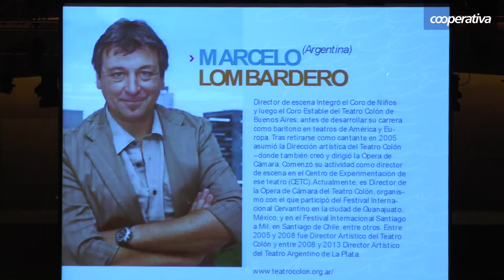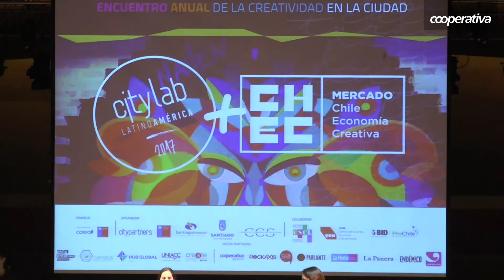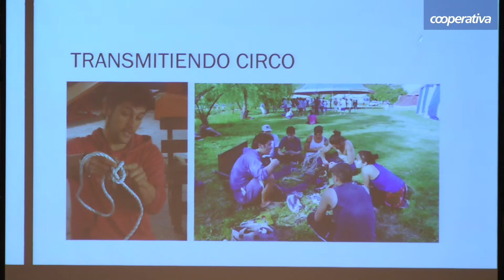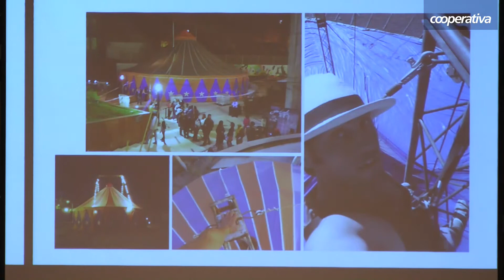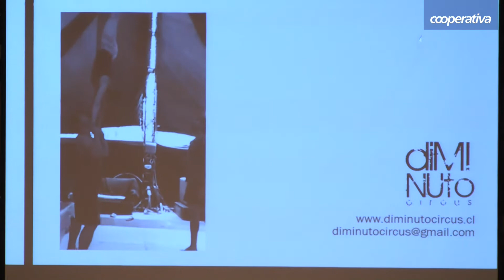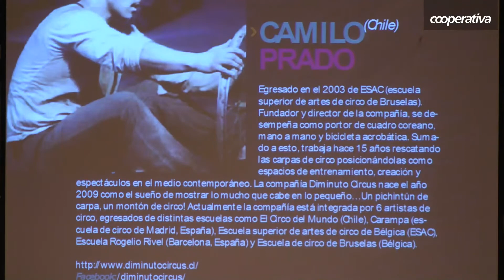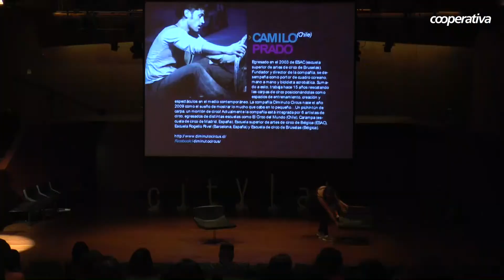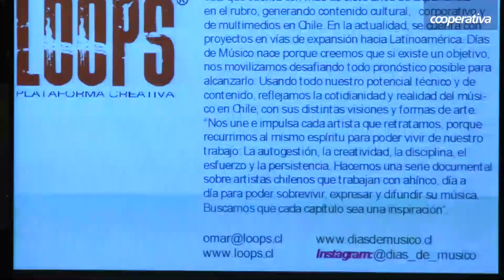Citylab Latinoamérica 2017: Miércoles 13 parte 2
Citylab Latinoamérica repasa lo más importante de la producción creativa 2017 en su formato de meetup y, por primera vez, abarca a latinoamericana, a través de exponentes destacados de 8 países de la región.

PANEL CHEC (CHILE ECONOMÍA CREATIVA): CASOS EXITOSOS SECTOR CREATIVO Y EMPRESA

- Marcelo Lombardero (Argentina) - Auge y caída de la ciudad de Mahagonny (Música)
- Los FI - Chau: Adiós Chatarra Electrónica (Artes Escénicas)
- Camilo Prado - Diminuto Circus (Circo)
- Panel conversación Multisectorial